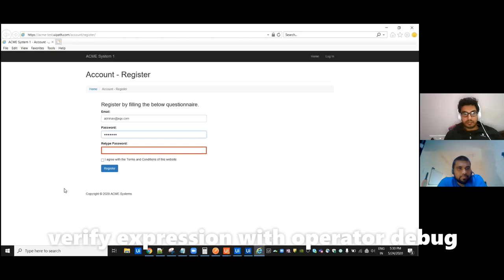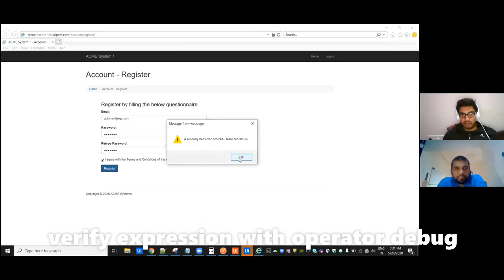UiPath uipath TestSuite | Verify Expression with Operator Debug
Demo run of working with test case Verify expression with operator